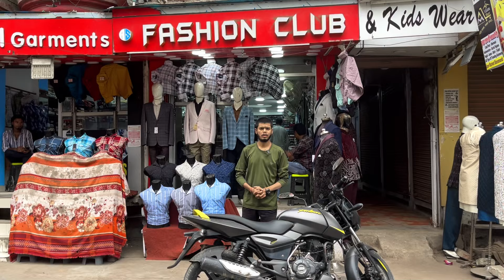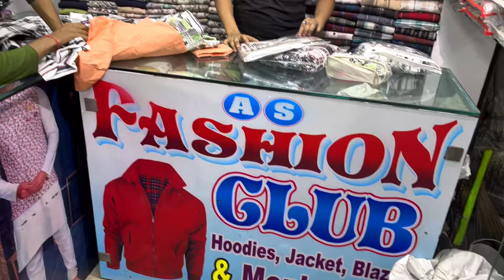Alam Market Kanpur Cheapest Jeans Shirt Market in Kanpur | आलम मार्केट का New Collection शर्ट, पैंट